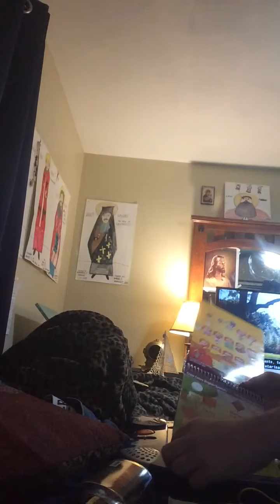Zizzle Hooked On Phonics Get Ready To Read: Activity Systems